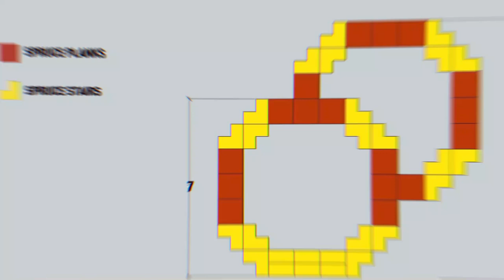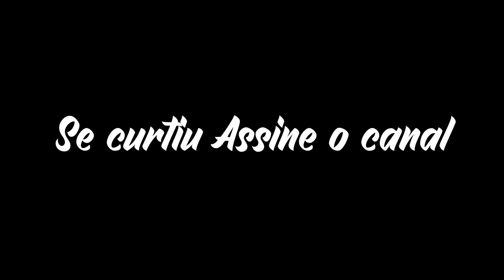MINECRAFT - Construa Uma Casa na Montanha - EP1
batendo 100k de views eu disponibilizo o mapa com as 3 casas na montanha para download ;)

textura:faithful
shadders: BSL

GOSTOU DA MONTANHA E QUER CONSTRUIR NO MESMO LUGAR?
Entre no nosso discord e procure pela sala:  Casa Na Montanha... lá tem a seed e as cordenadas anotadas...

Quer uma host para jogar minecraft com amigos sem lags e com qualidade?

A STEVE HOSTING pode te oferecer isto e muito mais, com planos apartir de 9,00 mensais

- Servidores nos Estados Unidos, e em "breve no Brasil"
- Sorteios dentro do Discord de Hosts e UFA's. ( Conta full acesso ), Nitros e Capas OF
- Vendas de Contas de Minecraft Full Acesso -  Baratissimo!
- Painel Multicraft
- Servidores com uma ótima proteção Anti-DDOS
- Voce compra 3 meses, e ganha 1 mes de graça, voce compra 6 meses, e ganha 2 meses de graça.

• CURTE MUSICAS DE ANIMES?? ENTÃO ESCUTE A RÁDIO ANIMU E NÃO PERCA AS MUSICAS MAIS IRADAS DOS SEUS ANIMES PREDILETOS•

• Mídias Sociais •

Comandos NightBot:

!discord - manda o link do discord
!face - manda link da pagina que faço lives no face
!flod - fala que é proibido flodar e explica oque é flod
!jogo - explica por que nao estou jogando o jogo do titulo
!nick - fala o meu nick
!regradc - ensina como conseguir interagir no discord do canal
!youtube - manda o link do canal